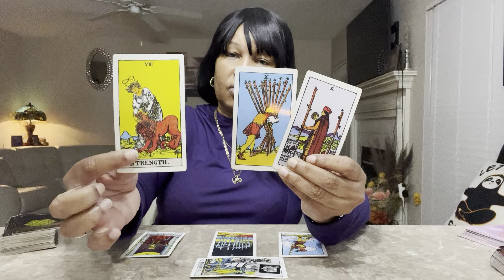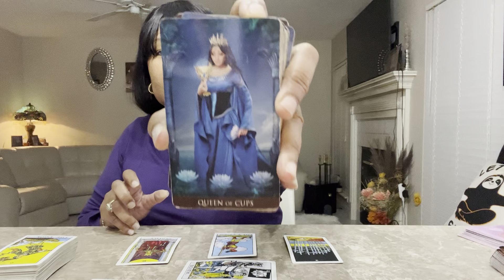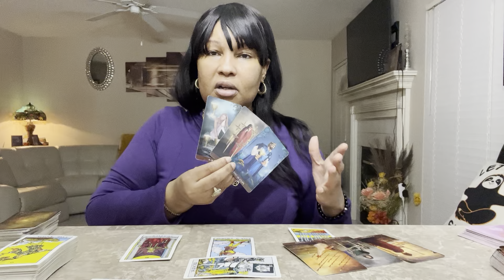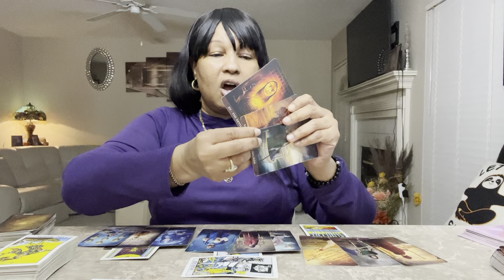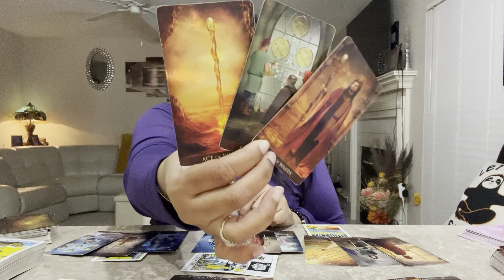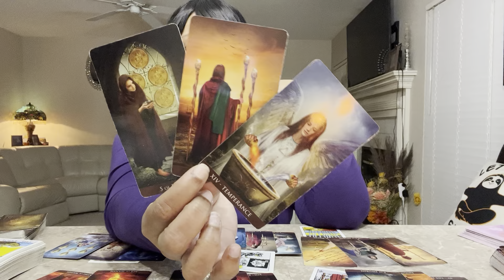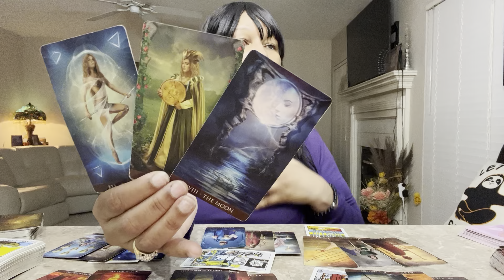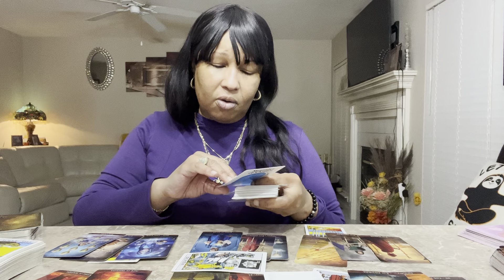CANCER~I PROJECTED MY UNHAPPINESS ON YOU APRIL 21 28 2023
This  LOVE READING is for CANCER APRIL 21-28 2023

Acanum Tarot
Glided Tarot
KIPPER
Angel Answers
Moonology Oracle cards
Romance Angels